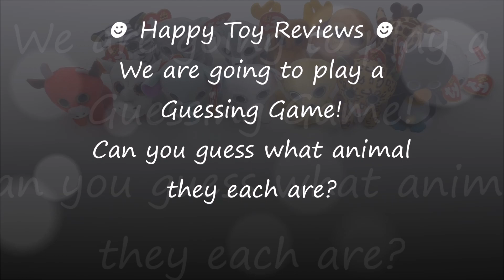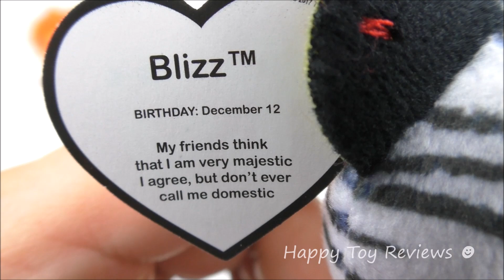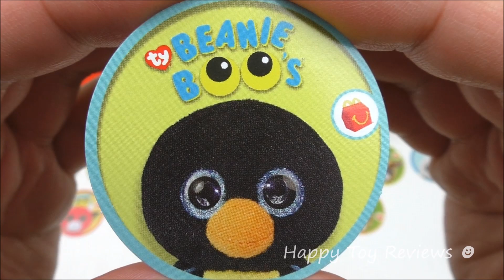2017 McDONALD'S TY TEENIE BEANIE BOO'S HAPPY MEAL TOYS DESPICABLE ME 3 MOVIE MINIONS KID FULL SET 15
2017 McDonald's Ty Teenie Beanie Boo's Happy Meal toys full set of 15 kids meal toys plush collection unboxing review by Happy Toy Reviews. We review the complete set of 15 McDonalds Beanie Boos Happy Meal toys similar to past Ty Beanie Babies and peek at the Despicable Me 3 Happy Meal toys. The McDonalds Ty Teenie Beanie Boos are cute plush animals stuffed toys and they have big eyes. They all come with Ty tags with their birthdays and description about them. They also come with the free McPlay app disc to scan your toy and unlock a free game. We have Bushy Waddle Chocolate Bongo Twigs Snort Seamore Peanut Spike Freckles Tusk Frostiness Timber Mel and Blizz. They are all sorts of pets and animals such as penguin bull walrus seal monkey white tiger polar bear koala lion husky dog moose giraffe rhino leopard and elephant. Collect all the McDonalds Beanie Boo's toys today! They are available in many countries around the world, including in Europe, Australia and America, Canada & US.

We can't wait to see all the Despicable Me 3 film movie trailers & the Despicable Me 3 Minions Happy Meal toys commercials. The Despicable Me 3 movie is by Illumination & Universal Studios & the release date is June 30, 2017. The current McDonald's UK toys are the NERF Happy Meal toys, while the US is Super Mario. You can win free Nintendo Switch prize pack from McDonald's USA & Mr. Men Little Miss Amazon Fire kids edition tablet from Subway.